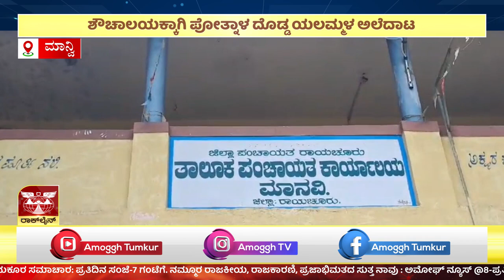ಸುದ್ದಿ ಮಧ್ಯಾಹ್ನ | ಅಮೋಘ್ ನ್ಯೂಸ್ | AMOGGH T.V | @1PM | 02-09-2024